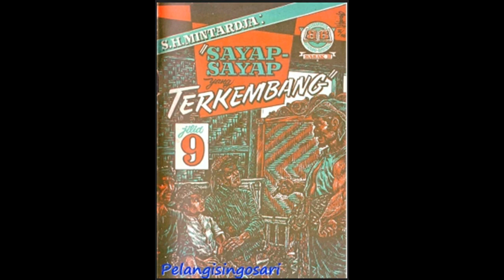Seri Cerita Silat Sayap sayap Yang Terkembang Jilid 9